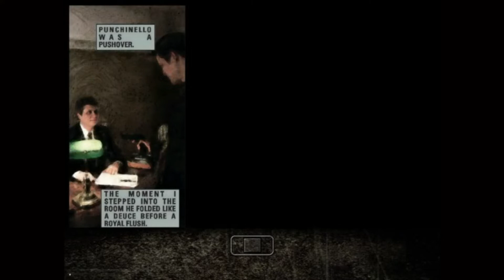Taking Down Angelo Punchinello (Max Payne Part 10)